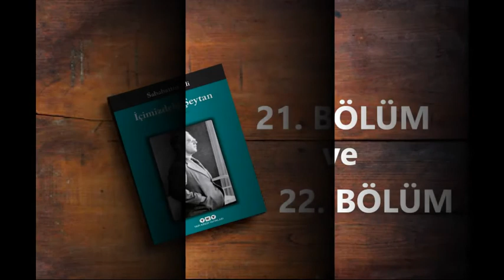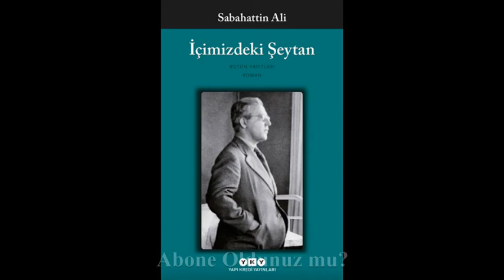İÇİMİZDEKİ ŞEYTAN - 21. ve 22. BÖLÜMLER / Sabahattin ALİ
- Sabahattin ALİ tarafından yazılmıştır.
- Kapak tasarımı Nahide DİKEL tarafından yapılmıştır.
- Seslendirilen kitap otuzdokuzuncu baskıdır.
- Kasım 2015'de Yapı Kredi Yayınları tarafından basılmıştır.